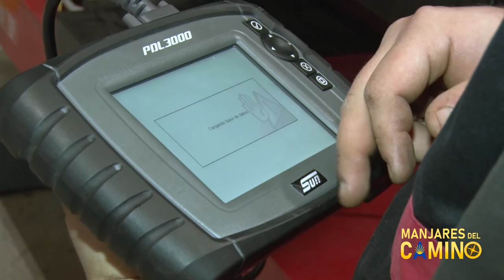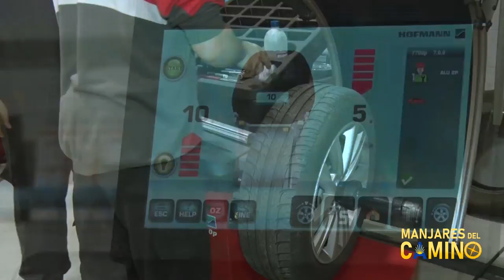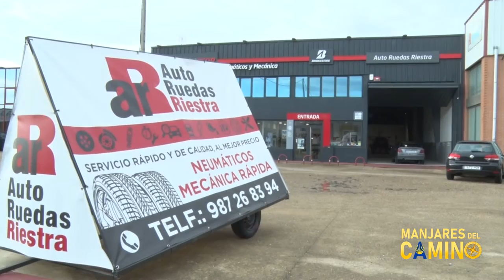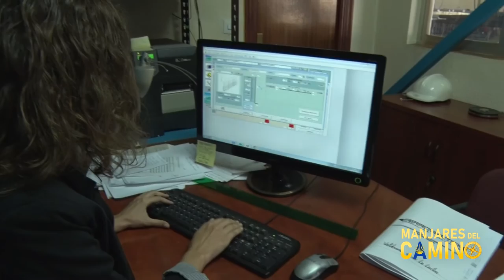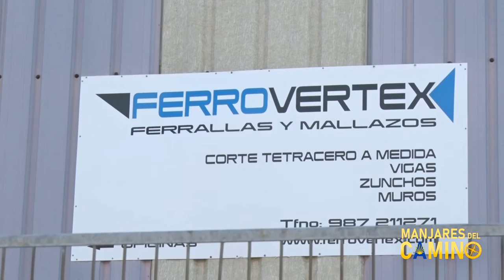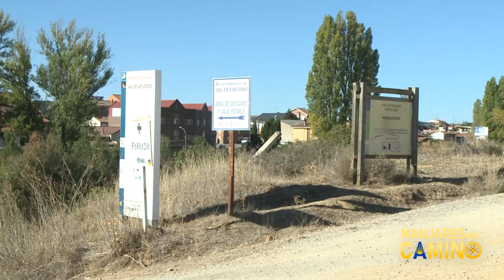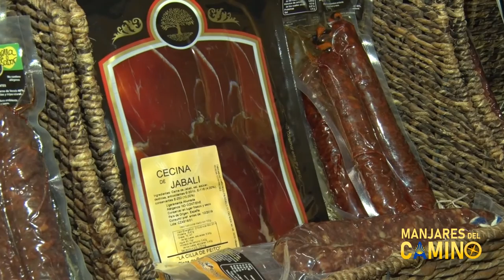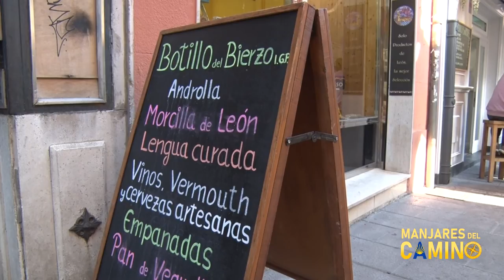LOS MANJARES DEL CAMINO 2019 - PROGRAMA 11: VALDEFRESNO II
Nuestra jornada por Valdefresno nos lleva a conocer un poco este municipio ya aledaño a León. Ruedas Riestra y Ferrovertex son dos de las empresas ubicadas en el municipio y nos presentan su actividad. Ya en la ciudad, conocemos el nuevo establecimiento de la Cilla de Feito: La Catedral de la Cecina, situado en plena calle de La Rúa.